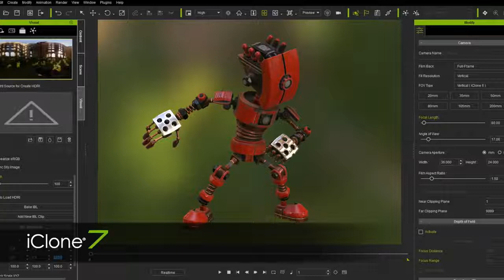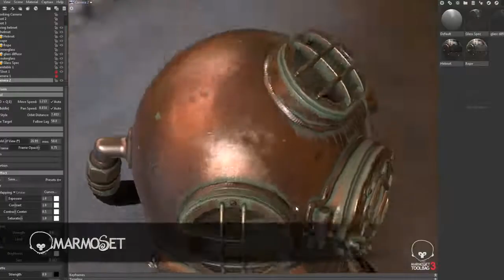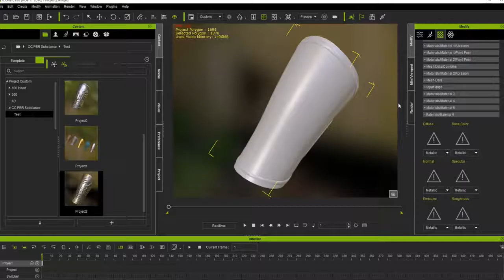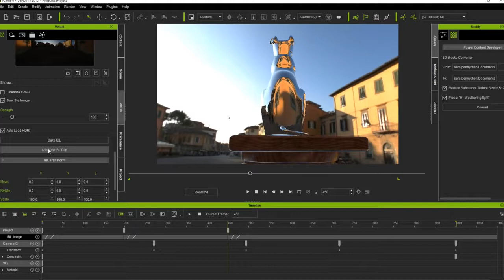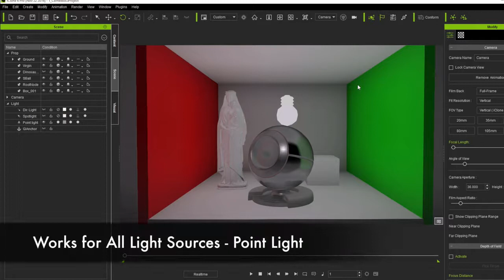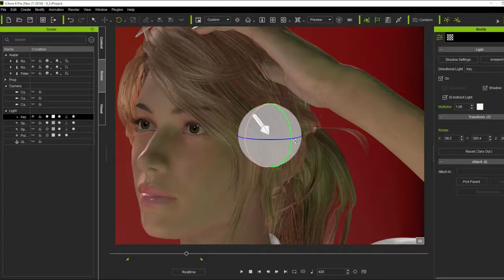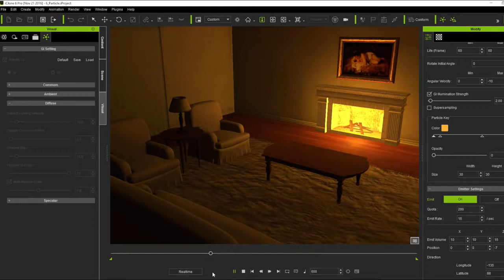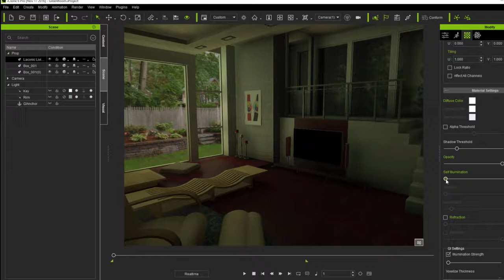iClone 7 Work in Progress 1 Visual Enhancements - Preview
Reallusion has transformed iClone 7 into a completely new visual powerhouse built to perfectly animate a new generation of PBR (Physically-based Rendering) content. Experience how Global Illumination turns a normal 3D scene into a photo-realistic world; with Image Based Lighting that demonstrates seamless blending between different image-based sources, while allowing you to bake HDR IBL maps right on the spot, from your very own 3D scenes.

NOTE: User interfaces and steps shown in this video are for demo purposes only. They are to give users an early look at some of our newest tools and developments. The final UI, content, and processes may be subject to change before the final product release.

Character Creator - the main 3D character customization tool for iClone. This tool will help you create your own 3D characters without the need for modeling. You can also use this tool for character morphing, layering dynamic skin materials, conforming cloth with soft physics behavior and defining outfit fabrics. Know More